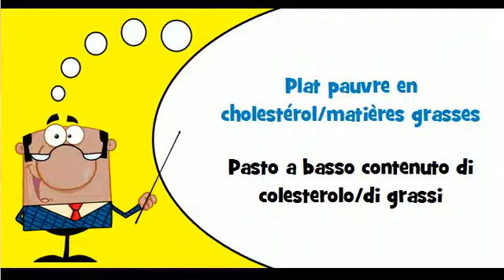Lezione di francese # Vocabolario # Tema = Pasto per diabetici